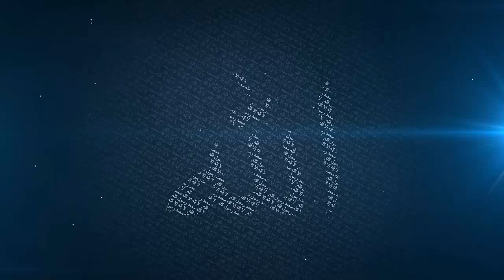Learn Love From The Prophet Muhammad (ﷺ) - Ustadh Wahaj Tarin